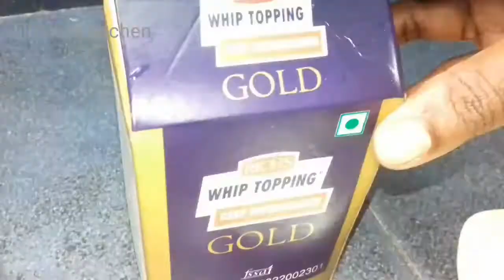എള്ളുപ്പത്തിൽ ഒരു റെഡ് വെൽവറ്റ് കേക്ക് ചീനചട്ടിയിൽ തയ്യറാക്കാം | Red velvet cake | No oven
INGREDIENTS

All purpose flour - 1 and 1/2 cup

Cocoa powder - 1 Teaspoon

Vanilla essence - 1 and 1/2 Teaspoon

Food colour - 1 and 1/2 Teaspoon

Whipping cream - 1 and 1/2 Teaspoon

Milk - 3 Teaspoon